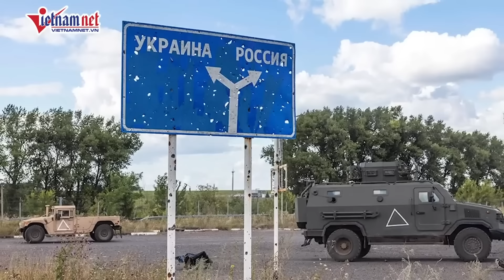Lợi thế bất ngờ của Ukraine trong trận chiến dữ dội với Nga tại "lò lửa" Kursk | Báo VietNamNet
VietNamnet | Quân đội Ukraine chiến đấu trên lãnh thổ Kursk của Nga có một lợi thế bất ngờ trong chiến đấu mà họ chưa từng có trước đây trong cuộc xung đột này.